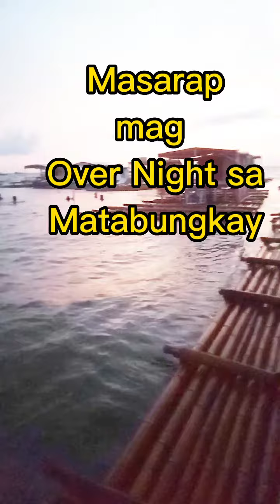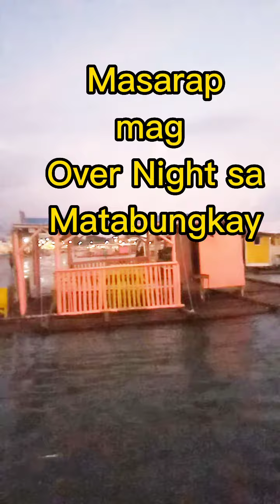Matabungkay Beach in Batangas